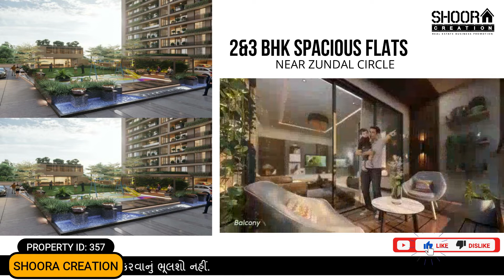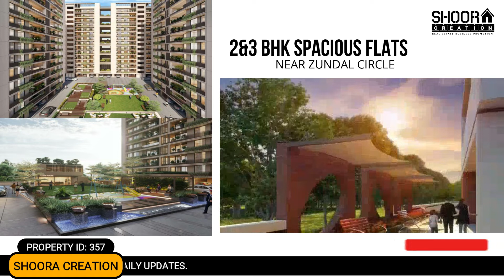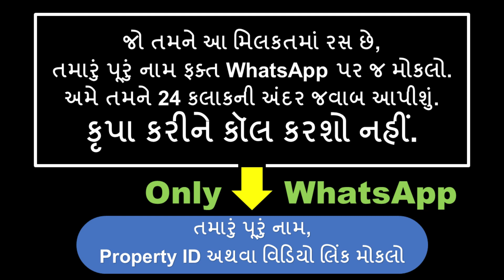357 - સસ્તાં ભાવમાં 2&3bhk Spacious Flats, Zundal with Big Balcony, 145 & 179 sqyds@ShooraCreation